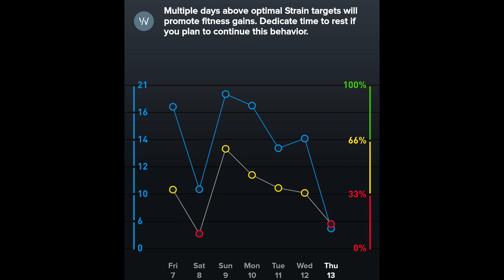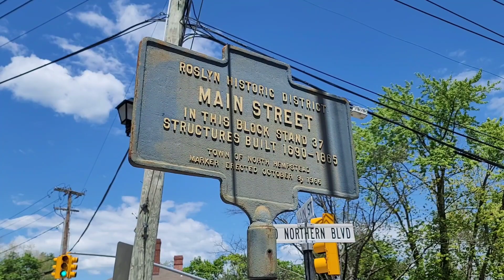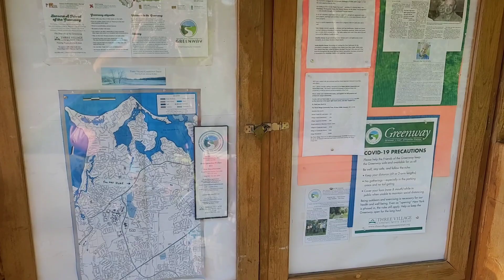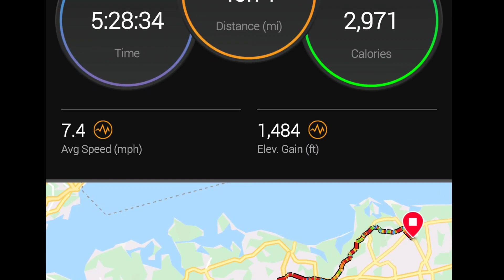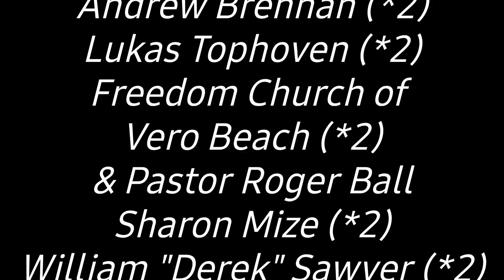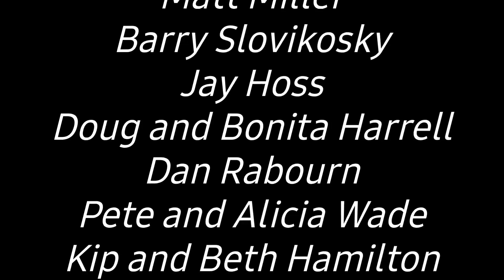Bike Touring USA REACCT Day 46 - Hills.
Day 46: Pedaled 40.71 miles from Roslyn, NY to Port Jefferson, NY in memory of Norm.

Popl is like a digital business card, and I've teamed up with them to be a brand ambassador. Having a popl profile is free, but also offers you a physical popl button that you have the option to purchase that goes on your phone, or anywhere you'd like to place one. Then, all you have to do is tap your phone to someone else's, and their phone goes directly to your popl profile.  If you choose to purchase a physical popl for your phone, you can get a 20% discount (at the time of this writing) and Redeeming Eden will get a commission, too!

Blessings!

Adam Lineberry